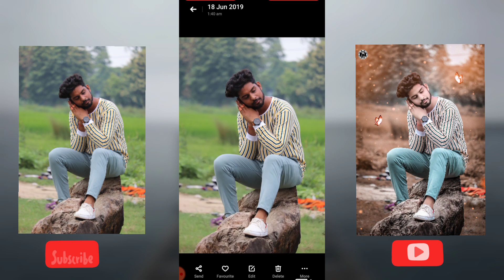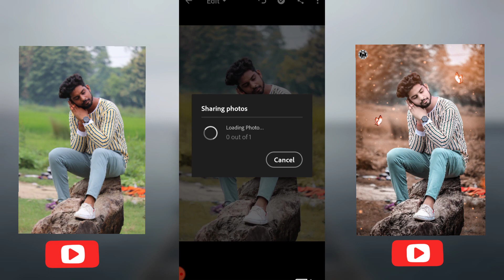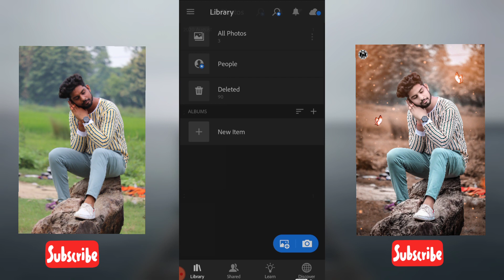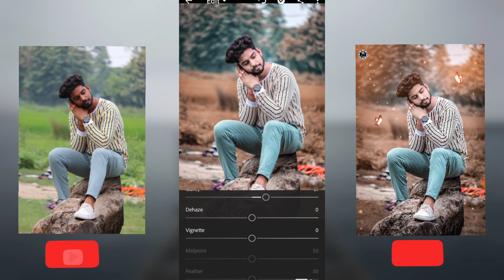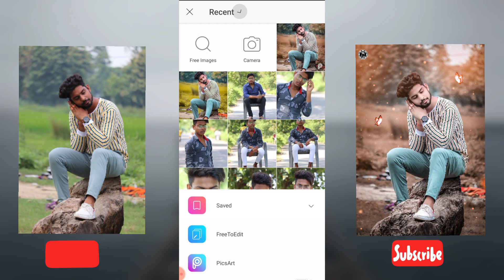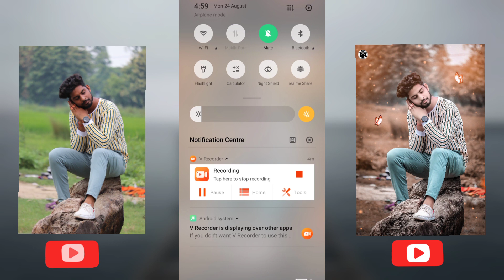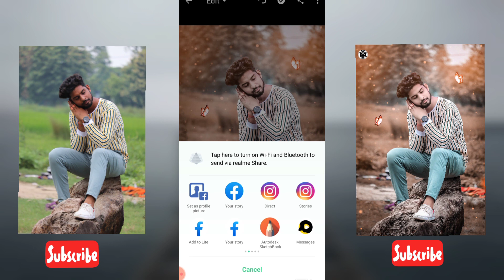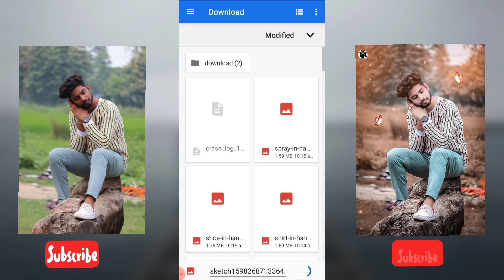Lightroom mobile photo editing /PicsArt/Snapseed